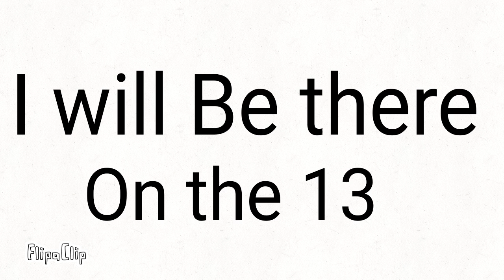Come to scarefest in altown towers